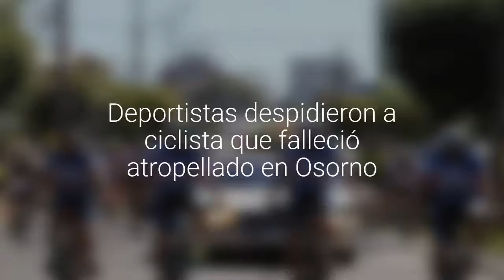Deportistas despidieron a ciclista que falleció atropellado en Osorno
Caravana de pedaleros rindió emotivo homenaje a Leonardo Almonacid Vargas en su funeral.